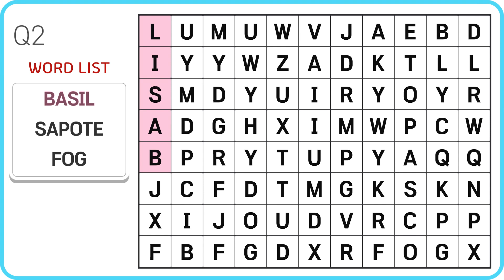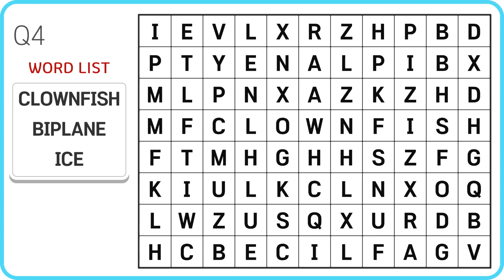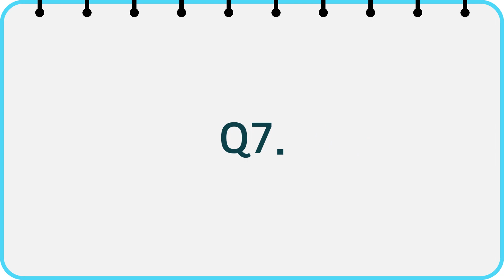99% of people can`t find it | Find the Hidden Word | Word Search | Scrambled Word Game | #117